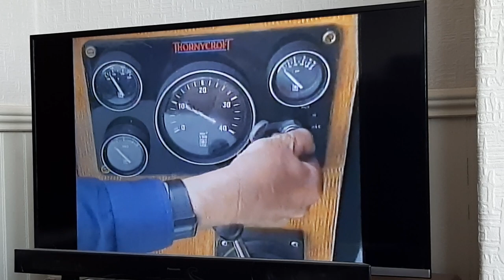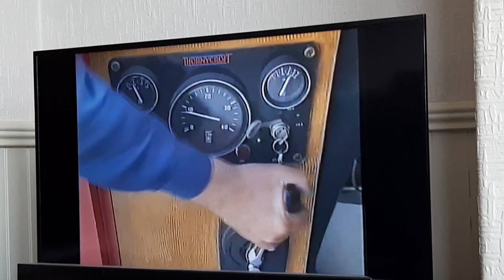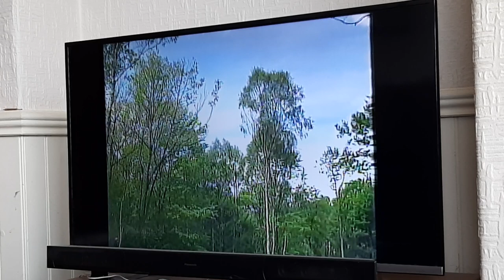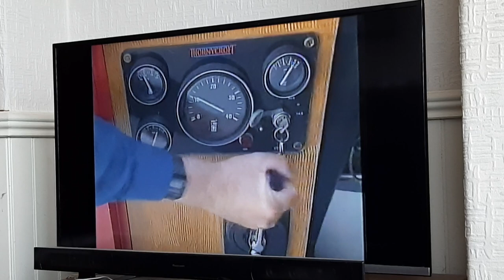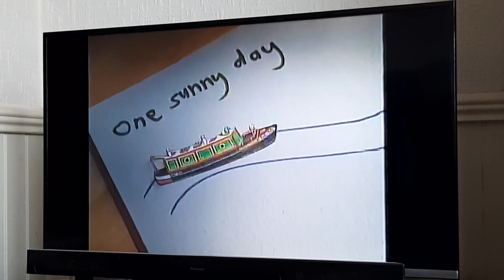Rosie And Jim With John Cunliffe: Trees (UK 1992)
Rosie and Jim with John Cunliffe: Series 2 Episode 17
John accidentally broke his plank of wood and decided to get a new one and found a timber yard to see how trees gets turned into planks of wood.

3 February 1992